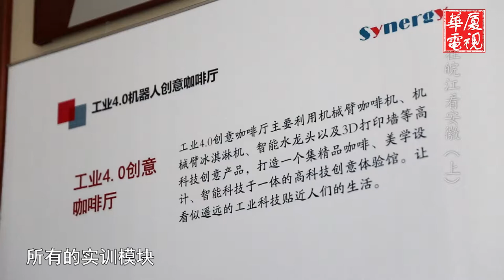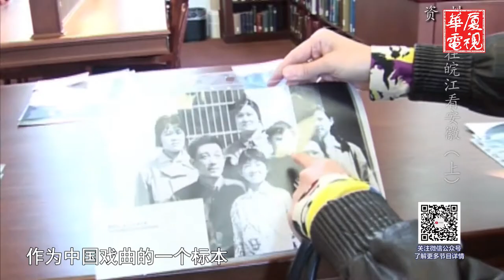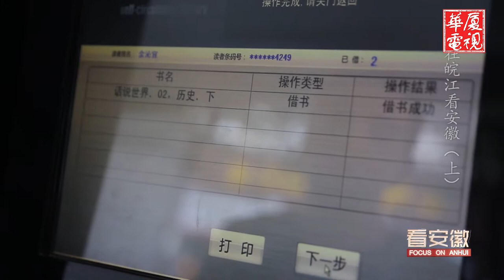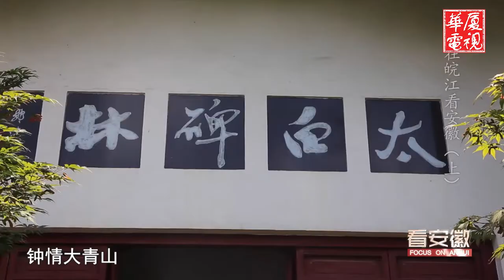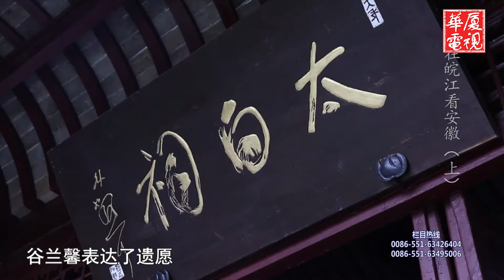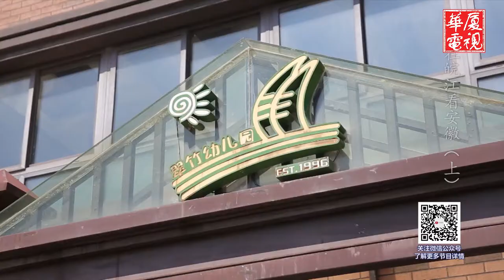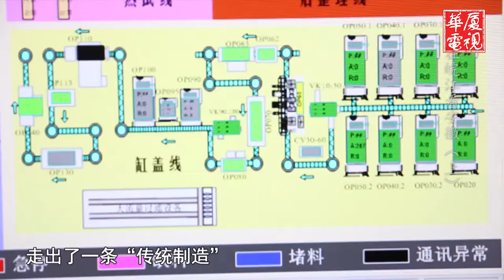华厦传媒 | 看安徽第3期(我在皖江看安徽上)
NEW MEDIA PRODUCTIONS | Experience Anhui EP 3

FOLLOW US AT:
HUAXIA.COM.AU